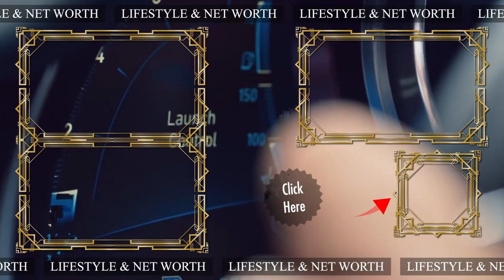Manny Pacquiao's Lifestyle ★ 2023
Lifestyle 2023 ★ Net Worth 2023